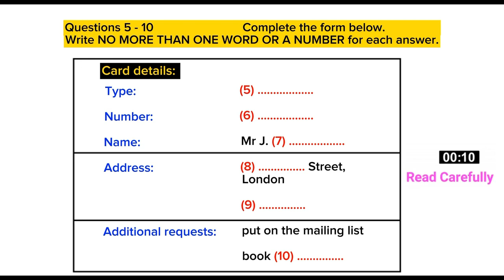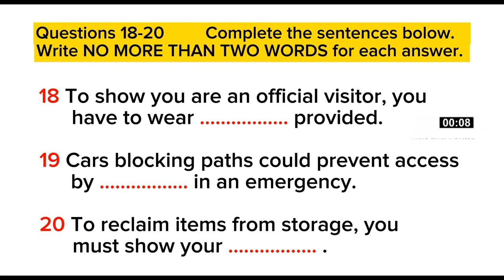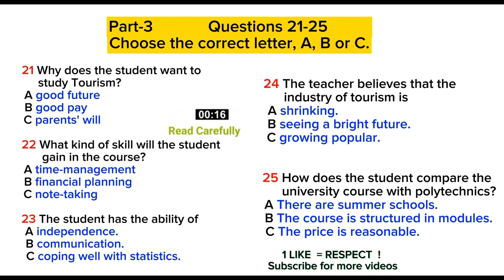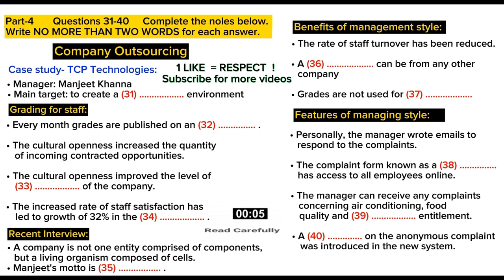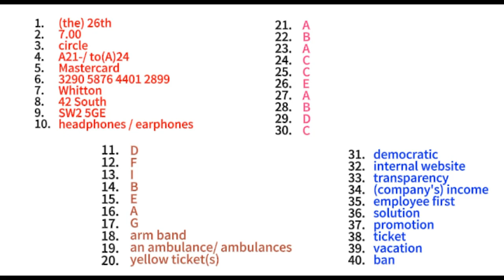IELTS LISTENING PRACTICE TEST 2024 WITH ANSWERS | 09.10.2024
NEW IELTS LISTENING TEST 2023 WITH ANSWERS LATEST IELTS EXAM